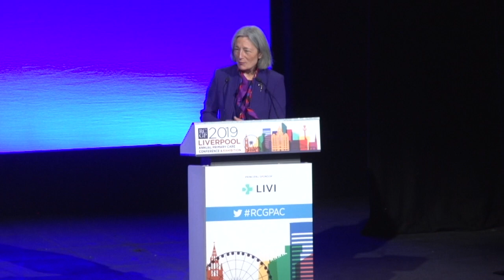Dame Clare Marx, Chair, General Medical Council: RCGP Annual Conference 2019